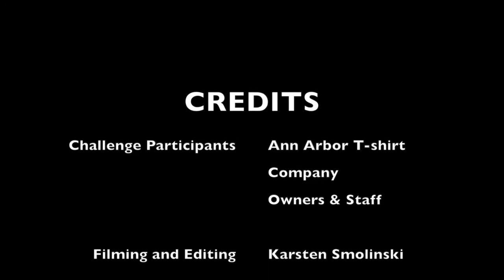Ann Arbor T-shirt Company Watermelon Rubber Band Challenge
Upon realizing his Grandma still watches AFV, one of the Ann Arbor Tees owners decided we needed to attempt to make a video that could get us featured on the show. The hope was that she would see it and be able to brag about it to everyone else at the retirement home.

So for our summer kick off party, we surprised the staff with a company WatermelonRubberBandChallenge race.

If you're not familiar with the watermelon rubber band challenge,

Sadly we were not selected. There's always next time!

If you'd like to talk custom apparel, t-shirts, or exploding watermelons, we'd love to hear from you